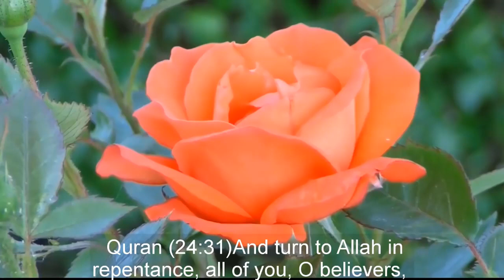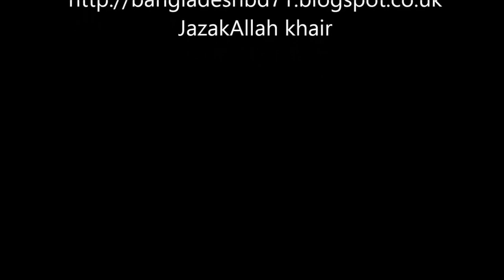Brilliant !! Dr Zakir Naik Proved Hell & Heaven In Two Ways [English Subtitle]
شكرا لمشاهدة هذا الفيديو. إذا كنت ترغب في الحصول على المزيد من الفيديوهات ، يرجى النقر فوق زر الاشتراك